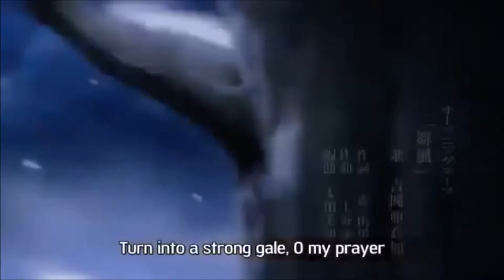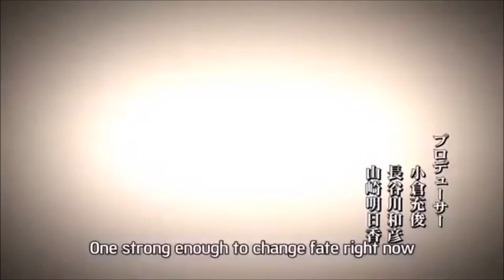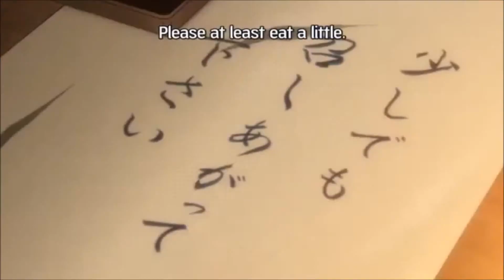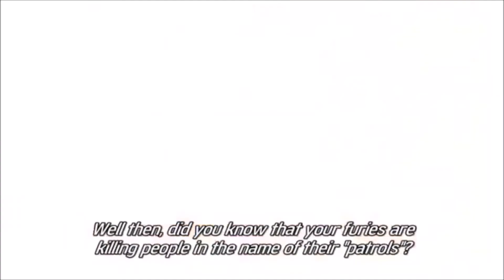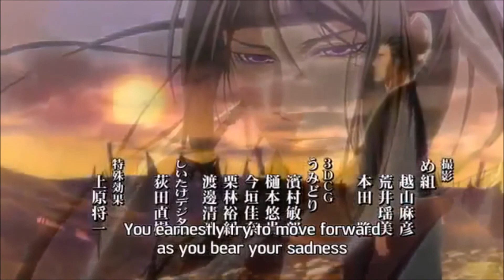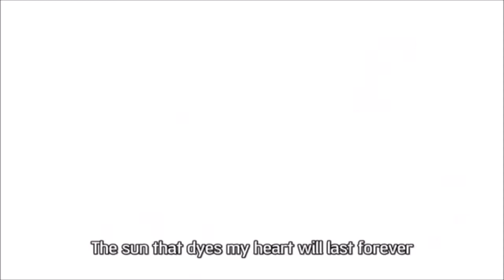[Blind Commentary] Hakuouki Hekketsuroku - Episode 1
I know some of my vids aren't good, but no rude comments (about whatever) please. Thank you :)

In this episode, the boys are changing into western clothing and they look HOT.